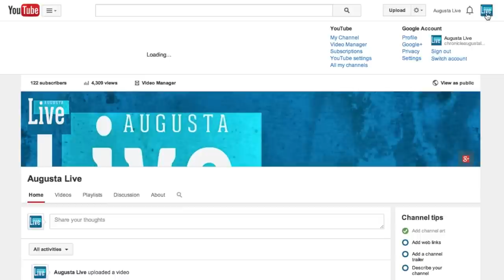Augusta Live: June 5th- 8th- First Friday, Widespread Panic, Boll Weevil, Chris Hardy